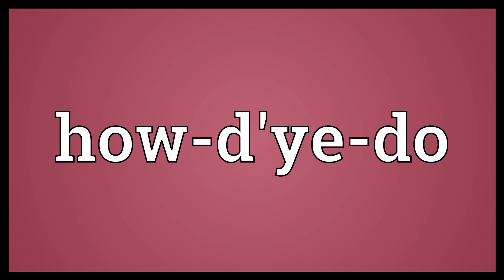How d'ye do Meaning